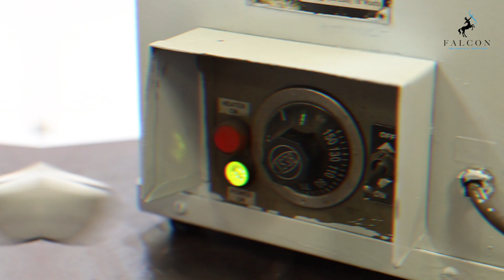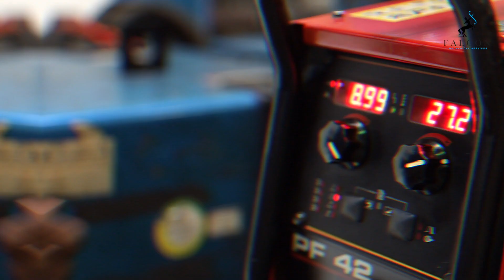Falcon Mechanical Services Offers You the Best Welding Solutions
Falcon Mechanical Services boasts of a team of certified welders for TIG, ARC & MIG welding, who are experts in handling complex structures made of carbon steel, stainless steel, aluminium and exotic metals. The company promises great quality, flawless service and high standards of delivery to all its customers, thereby winning their confidence and trust, and building a reputable equity for the entire Falcon Group.